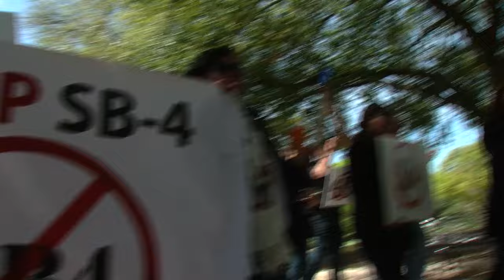Protesters call Texas immigration law immoral and unconstitutional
On March 9, 2024, hundreds of people from various backgrounds gathered at the Texas State Capitol to protest against Senate Bill 4, a controversial Texas immigration law that would allow police to arrest individuals suspected of crossing the border illegally, with opponents calling the bill immoral, inhumane, and a violation of the constitution.